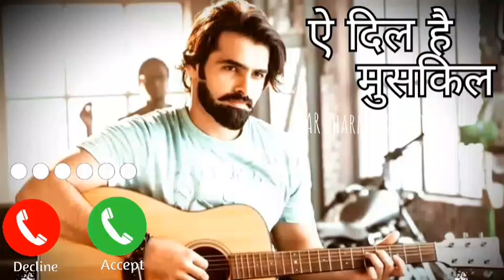Ae Dil hai musali ringtone//Ringtone//Bgm Ringtone//Mobile Phone ringtones//caller tune Ringtone